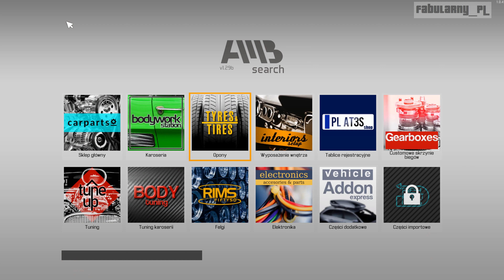CAR MECHANIC SIMULATOR 2021 - Mission #02 - LUXOR BARONNE